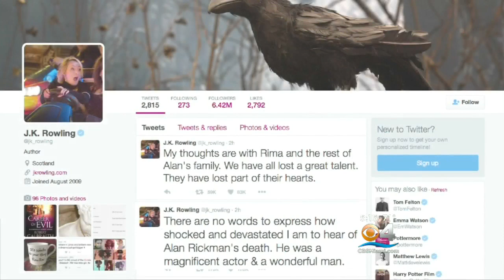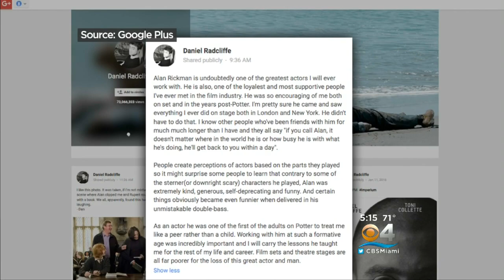Actor Alan Rickman Dead At 69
Watch Lisa Petrillo’s Report for CBS Miami